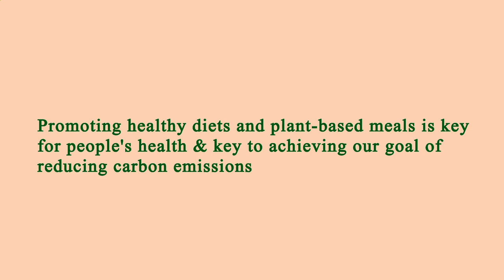Close to Me Restaurant Los Angeles 90011 CA, Los Angeles County, California, United States